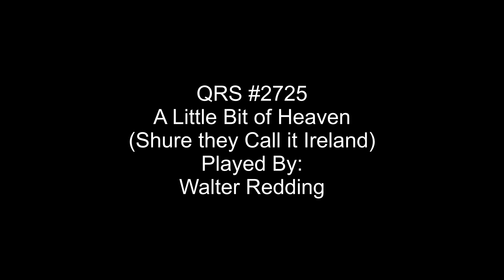A Little Bit of Heaven (Shure It's Called Ireland) - QRS # 2725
This was QRS # 2725 How Ireland Got It's Name or also known as A Little Bit of Heaven (shure it's Called Ireland). Played By:

At the time of this recording this roll is on back order